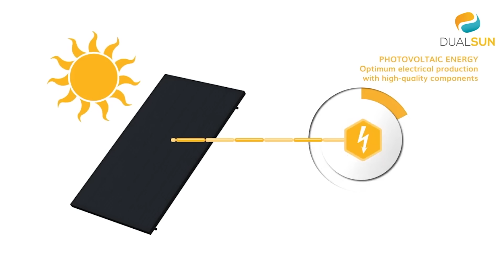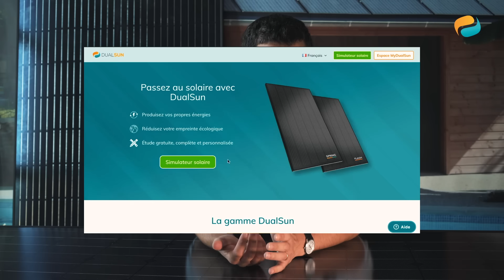Dualsun : fabricant français de panneaux solaires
Dualsun est un fabricant français de panneaux solaires, concepteur du premier panneau solaire hybride certifié au monde. Notre panneau 2-en-1 produit à la fois de l’électricité et de l’eau chaude. Au total, il permet d’obtenir 3 fois plus d’énergie qu’un panneau photovoltaïque standard tout en gardant les mêmes dimensions.

Sommaire 🔎
0:00 Les panneaux hybrides Dualsun SPRING
0:24 Composition des panneaux solaires hybrides Dualsun SPRING
0:50 Les panneaux photovoltaïques Dualsun FLASH
0:55 L'usine Dualsun
0:60 Demandez votre devis gratuitement